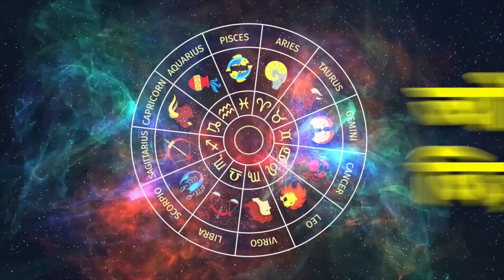Weekly Horoscope| 30 April से लेकर 6 May तक ये लोग रहें सावधान। Astrologer Mayank Sharma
In this video Astrologer Mayank Sharma predict horoscope on the basis of rotation of planets and kundali. Here you get solution regarding astrology query.